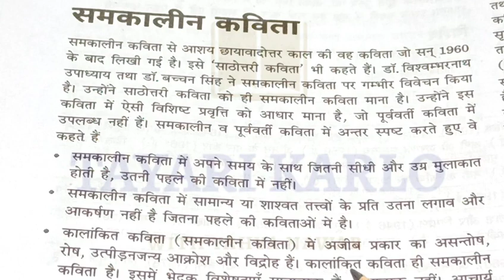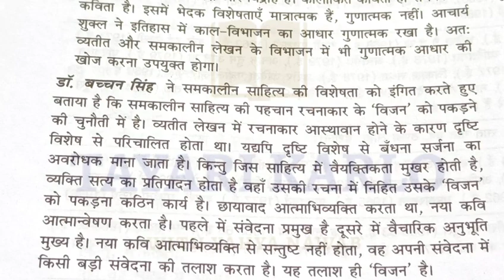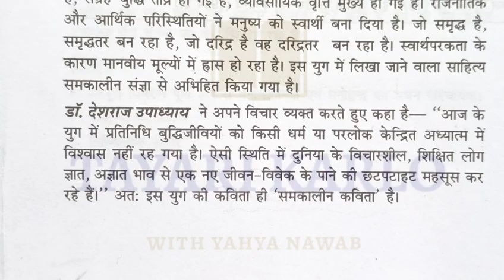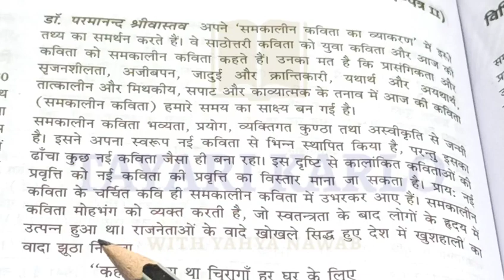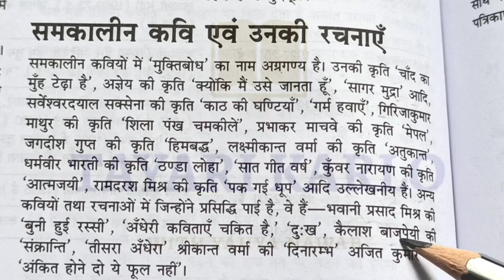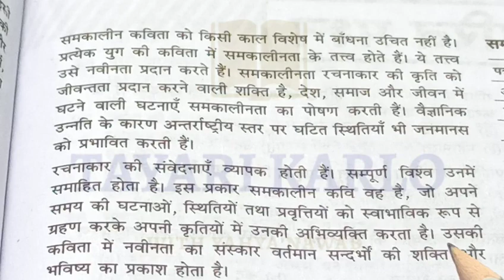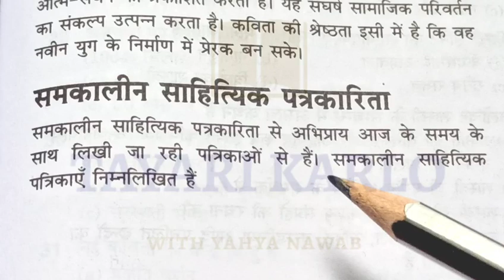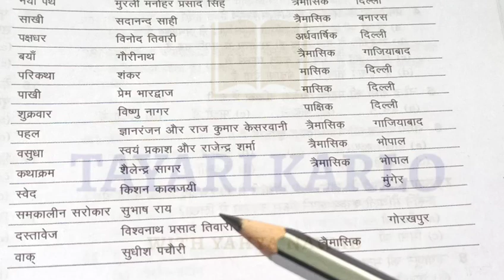UGC NET JRF hindi Class 49 समकालीन कविता hindi sahitya ka itihas ugc net / jrf / ctet / JNU / BED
UGC NET unit-2,

UGC NET JRF Unit-3

UGC NET JRF UNIT-4

UGC NET JRF Unit 5

UGC NET JRF Unit 6

UGC NET JRF Unit -7

UGC NET JRF Unit 8

UGC NET JRF Unit 9

UGC NET JRF Unit 10